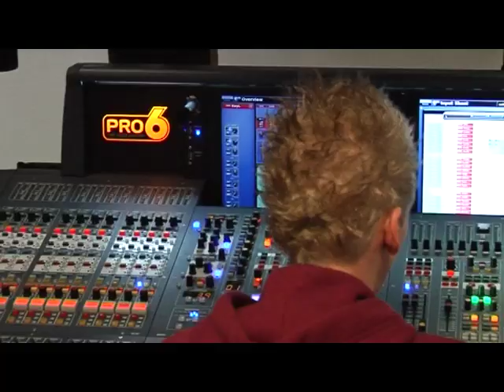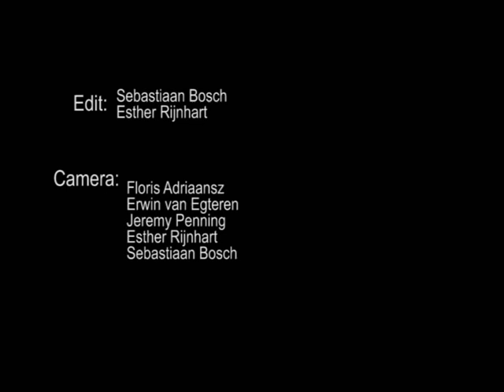Jim en loes Final edit week 3